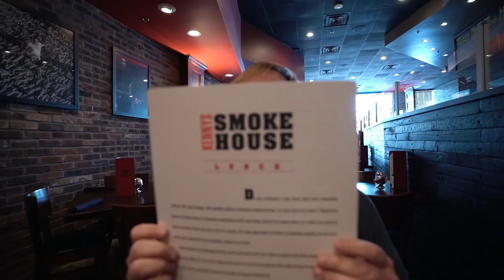Profiting from YouTube (Like Jeffree Star!)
Episode 26 — Profiting from YouTube / Influential YouTuber Jeffree Star reviewed an Elf Cosmetics product and the company's stock value jumped by 246 million dollars! But first, could an automotive software company become our next real "day job" investment? ⤵️⤵️⤵️⤵️ In this episode:

0:31 Our history with automotive software
2:36 The Molocar startup opportunity
4:22 Thoughts on Molocar after the meeting
5:59 BBQ lunch to catch Dave up and talk more about Molocar
6:50 The e.l.f. Beauty Inc. $ELF investment
8:40 Elf Cosmetics store checks at Walgreens and Target
9:38 Visiting our "youth research panel" about e.l.f. makeup
10:35 Final thoughts from Jeffree Star on Elf Poreless Putty Primer

Jordan, Chris, and Dave visit with location mapping company Molocar whose SAAS product provides car dealerships with the means to quickly locate vehicles in inventory and their keys. The Dumb Money team has deep expertise in the automotive software sector, having grown and sold their car dealer SAAS company, eCarList, eight years earlier.

Over lunch at Kenny’s Smoke House, Chris and Jordan catch Dave up on everything he missed while vacationing in New Zealand. Chris confesses his delay in making a trade board for Elf Cosmetics, which unexpectedly turned out to be one of his most profitable trades of the year thanks to a positive endorsement by YouTube celebrity and makeup artist Jeffree Star for the company’s Poreless Putty Primer. Elf cosmetics stock is up roughly 40% since the Jeffree Star review video was posted in January which represents a $146 million increase in the company's market value. In assessing whether or not to hold the stock into its May 8th earnings date, the Dumb Money team embarks on a series of spontaneous knowledge gathering interviews with pre-teen beauty consumers as well as store clerks at Walgreens and Target.

✅ CONNECT — We are @DumbMoneyTV on IG, FB & Twitter
You can tweet at us directly @ChrisCamillo @DaveHanson @Jordan_Mclain

👕 MERCH? Some stuff we made for ourselves